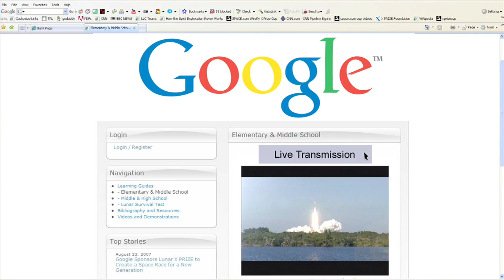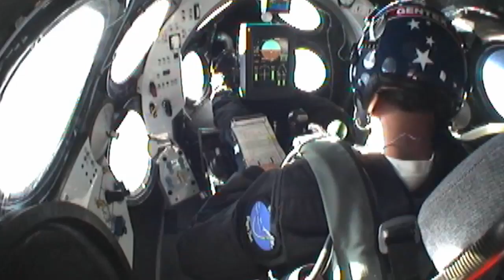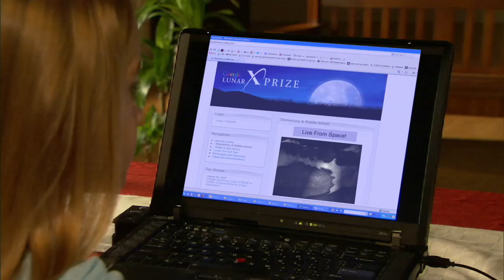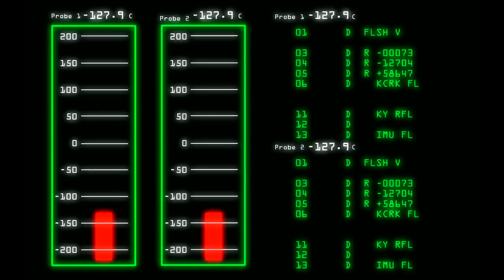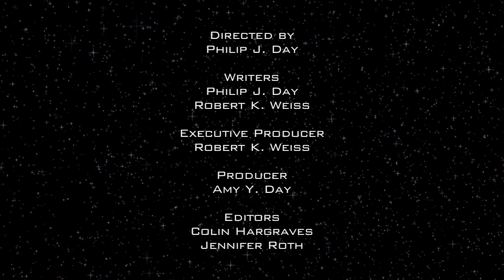Moon 2.0: Join the Revolution | Google Lunar XPRIZE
The Google Lunar X PRIZE is a $30 million competition for the first privately funded team to send a robot to the moon, travel 500 meters and transmit video, images and data back to the Earth.

This is the high definition version.